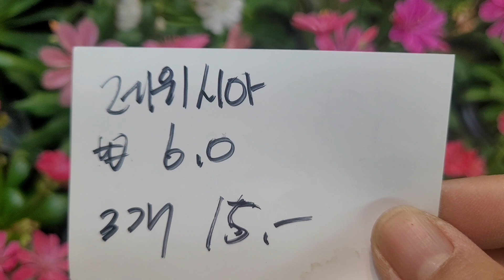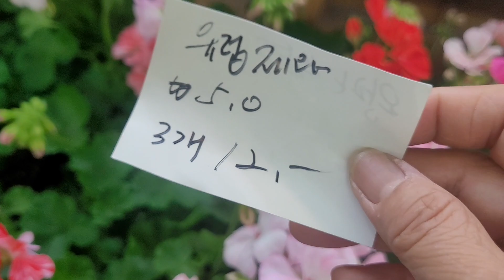만병초# 유럽제라#페라고륨제라#푸푸레야사랑초#레위시아#벤자민# 구절초